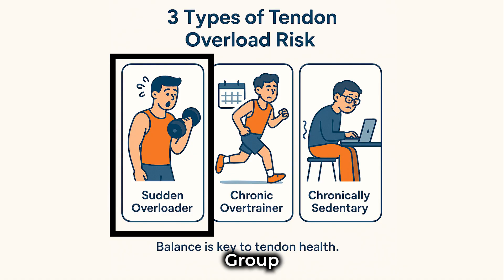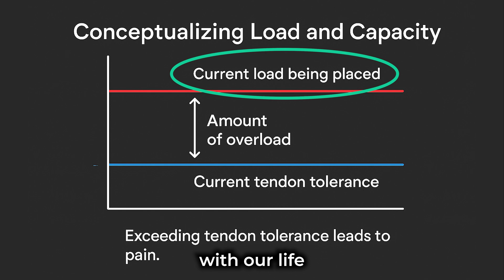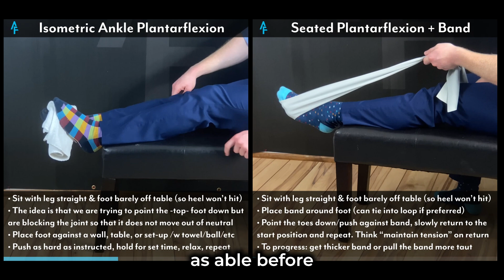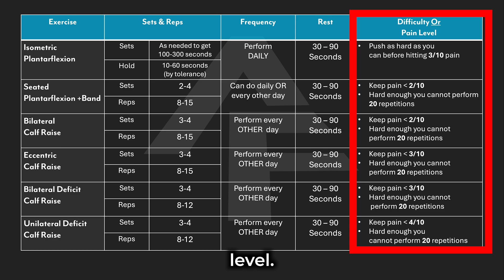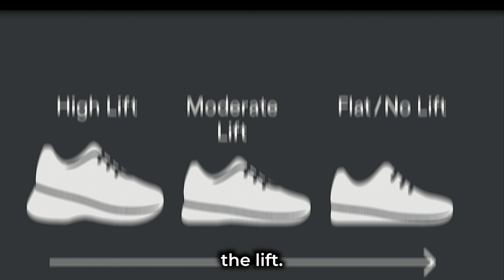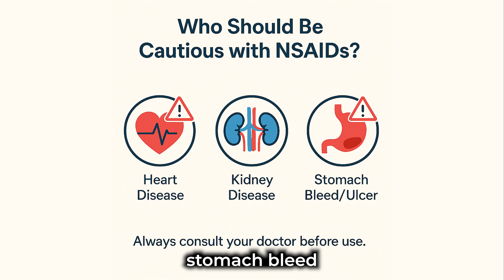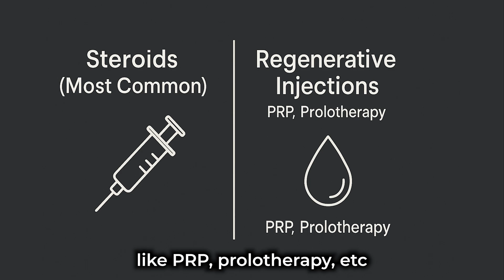Fix Your Ankle Pain (Achilles Tendinopathy): Exercise Videos + Medical Treatment Options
💪 Achilles Tendinopathy is one of the most common causes of foot and ankle pain. 1 out of every 4 recreational athletes will have it at some point in their lifetime!
✅ 3rd crack at a YT video. Drop any critiques below - still learning!

✅ In this comprehensive video I blend my PT+MD knowledge to:
Provide you an overview of how the condition will present
Provide an explanation of why the condition develops
Share data we have regarding how long it takes to recover
Offer 6 exercises that may help you recover (with a range of challenge)
Cover the medication options available
Cover the non-surgical interventions (ie injections)
Cover key points revolving around around surgery for this condition

If you found this content useful
📲 Want more detail or exercises? Sign-up for my phone app at: h
📸 Check out my long-standing Instagram page with short-medium form content (125k+ followers)  @ Dr.AFehr.DPT     / dr.afehr.dpt

0:00 Intro
0:07 Anatomy & Symptoms
0:26 Pathophysiology
2:26 How Long To Recover
3:42 Why Physical Therapy / Rationale
4:35 Exercise Videos
5:44 Equipment Options
7:06 Medication Options
8:18 Injection options
9:52 Surgical Options